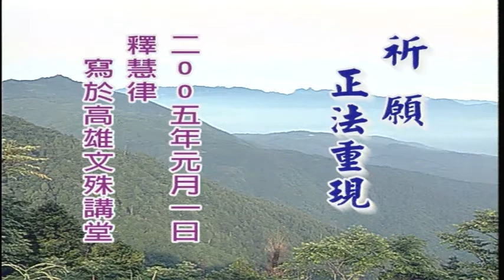廣欽老和尚開示錄 9-1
文殊講堂
慧律法師-慧律法師佛學講座